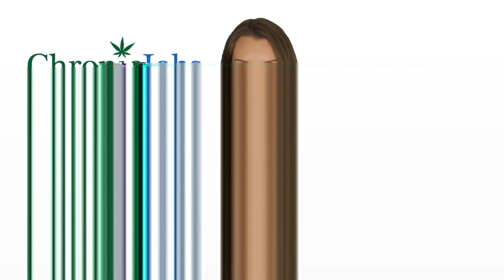Burlington Marijuana Jobs